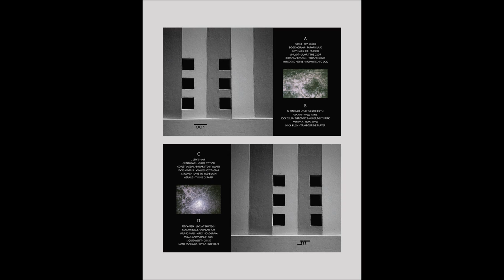Miguel Enrique Alvariño - Mug [No-Tech]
Album: Various - No-Tech
Artist: Miguel Enrique  Alvariño
Label: No-Tech
Released: 2015